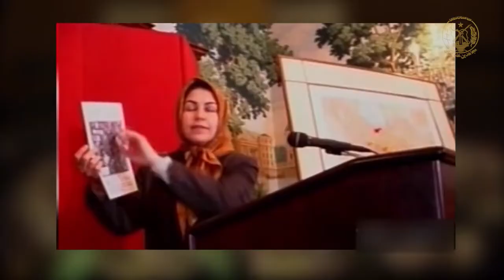قصة النظام النووية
بدأ نظام الملالي بمحاولة صنع قنبلة ذرية قبل ثلاثة عقود، وقد أدى أول إفشاء قامت به المقاومة الإيرنية لهذا المسار سنة1991 إلى فضح مخططات النظام مما أدى إلى إرباك خططة لتمرير مشاريعه النووية، لم تنجح محاولات النظام في إنكار ذلك، وأخيراً محادثات طهران والتزاماتها في عام 2003، عندما كان حسن روحاني السكرتير الأعلى لمجلس الأمن وممثل النظام في المفاوضات مع الغرب.